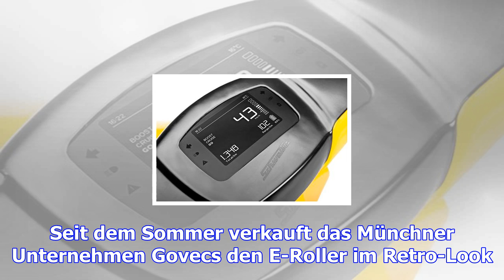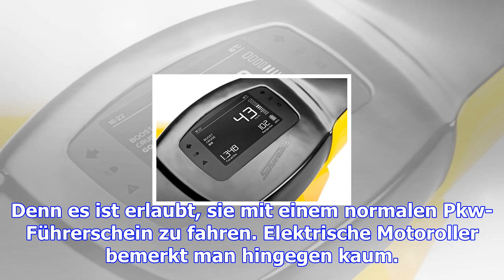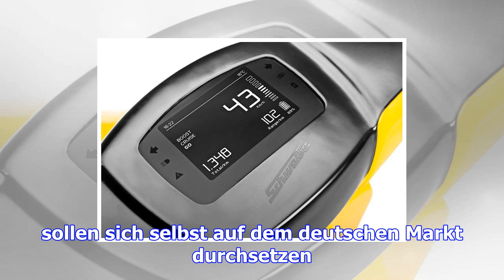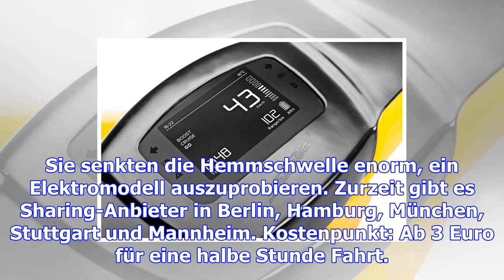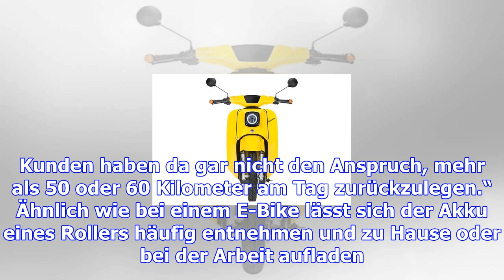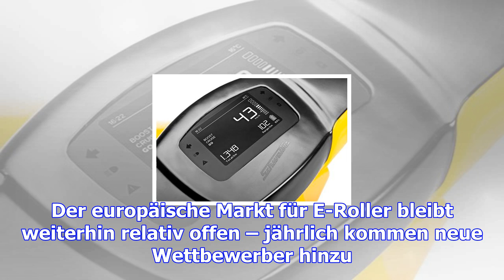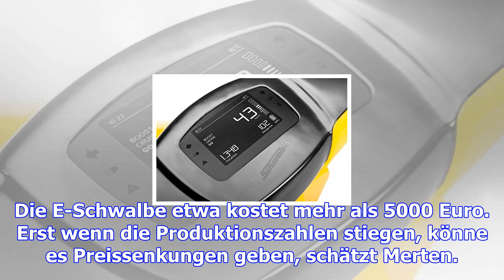E-roller machen mobil – schwalbe unter strom – haz – hannoversche allgemeine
Hannover. Der Kultroller aus der DDR ist wieder da. Ausgestattet mit einem vier Kilowatt starken Ele...